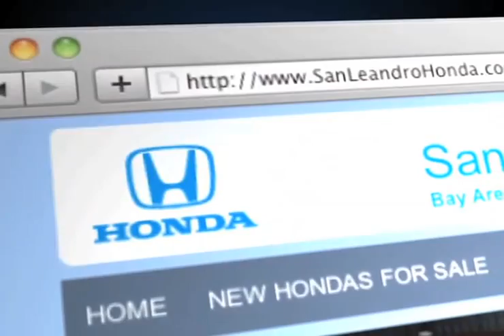San Leandro Honda Dealership Ratings Oakland, CA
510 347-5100 Come to San Leandro Honda to find great Hondas in the San Leandro, CA area. When you come to San Leandro Honda, you know we will do whatever we can to make your visit a pleasant one. San Leandro Honda is located at 1302 Marina Blvd. San Leandro, CA 94577, serving the Union City, CA and Oakland, CA communities.